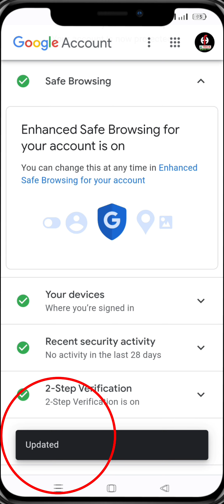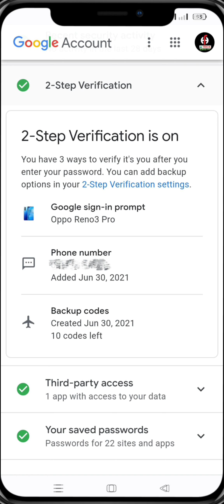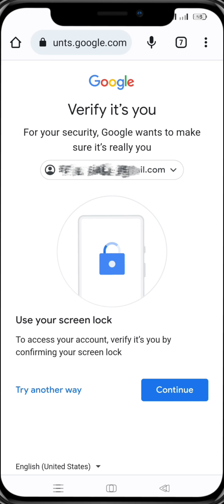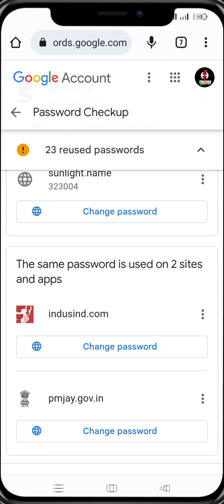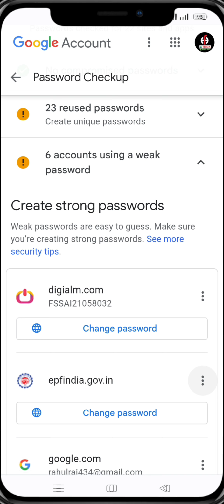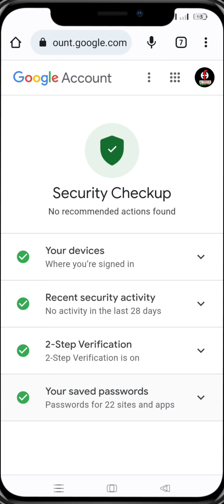All Youtuber Secure Your Account Instantly | YouTube Security Big Update